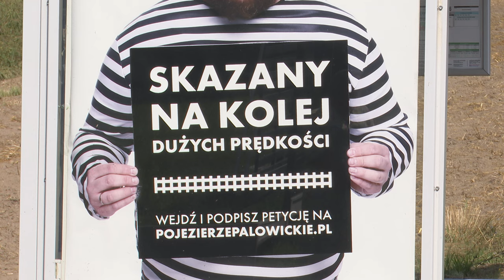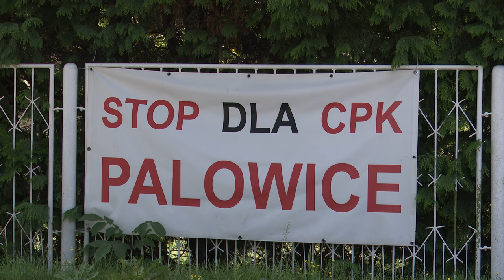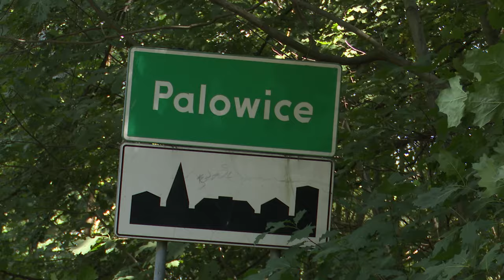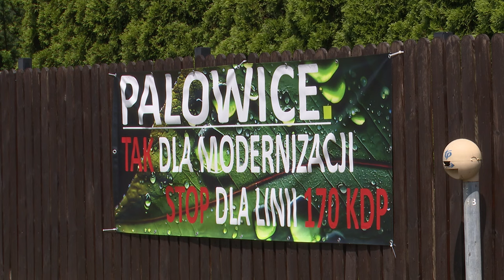Skazani na kolej dużych prędkości 26.07.2024